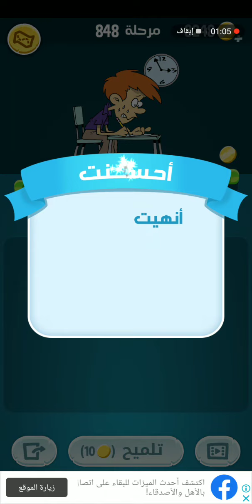كلمات كراش مرحلة 848